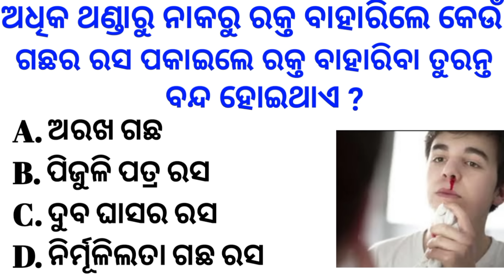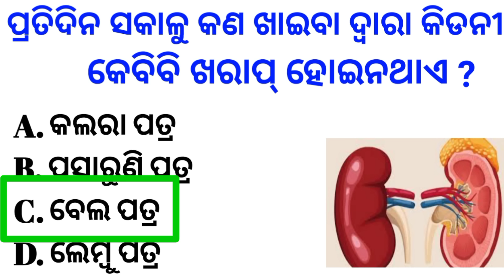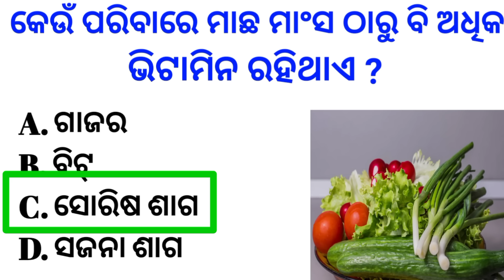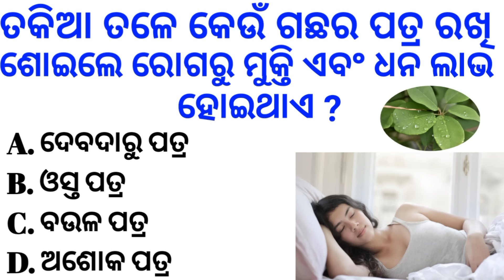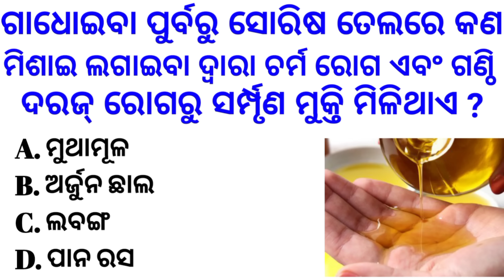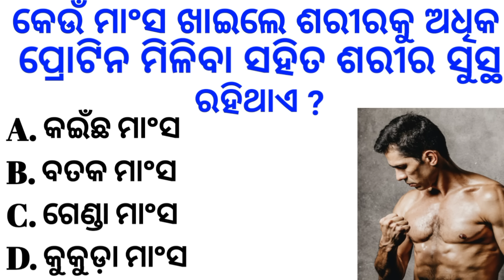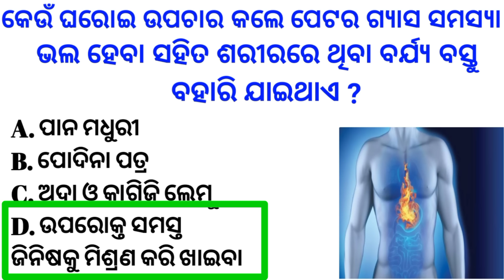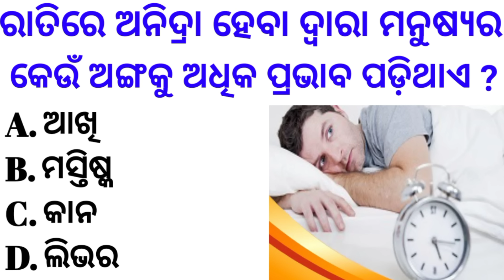Odia Gk Questions And Answers ll General Knowledge In Odia ll Gk In Odia ll Odia Gk Quiz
odisha gk repeated questions
funny gk questions odia
ssc gd gk odia
ias gk questions and answers in odia
odisha top gk
odia gk questions and answers odisha
police
class 2 gk question answer odia
quiz odia puzzle question with answer
10th class odia important question
best earning app odia
odia new trending comedy video
class 10 science chapter 2 mcqquestions
class 10 odia chapter 2 question answer
cube solve magic trick odia
top 10 odia romantic song
odisha top 10 richest person
odia comedy short video
odia best romantic song
odisha general knowledge
best odia song short video
motivational speech for success in life
pritam gk
odia dhaga
odia quiz
odisha gk marathon
odia quiz king
lucent gk
odia quiz master
odiagk
gk question
odia gk
mo odisha gk
india gk
odia quiz
odisha gk
gk questions
quiz odia odisha gk
gk question & answer
odia quiz king
odia quiz 2023
hindi gk
odia quiz master